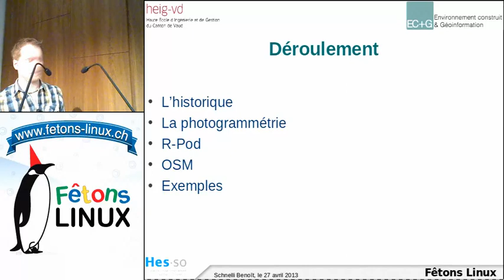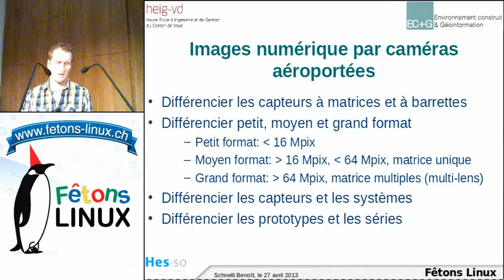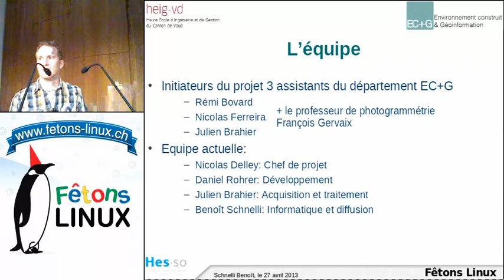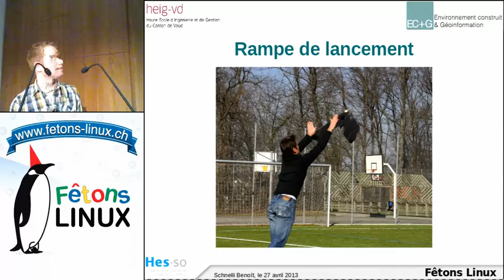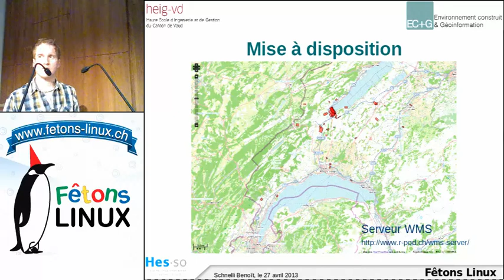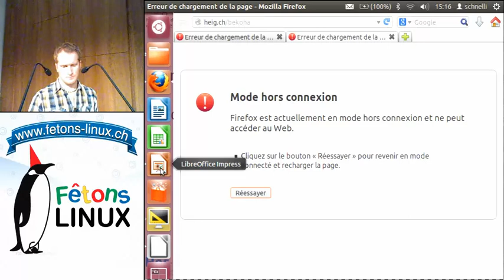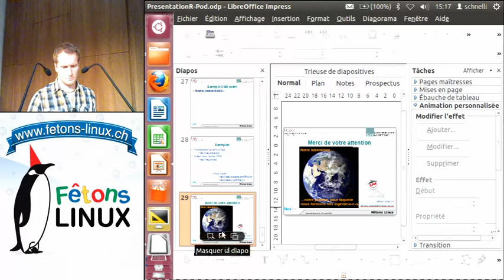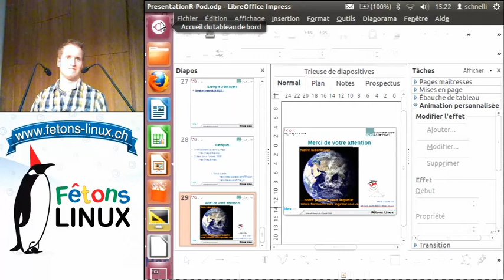R-Pod : réalisation d'orthophotos à l'aide d'un drône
Conférence donnée par Benoît SCHNELLI lors de la 3e édition de Fêtons Linux du samedi 27 avril 2013.